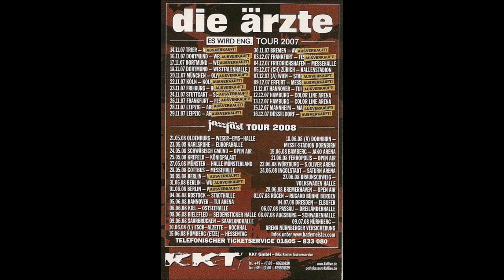Die Ärzte - Live in Oldenburg am 21.5.2008